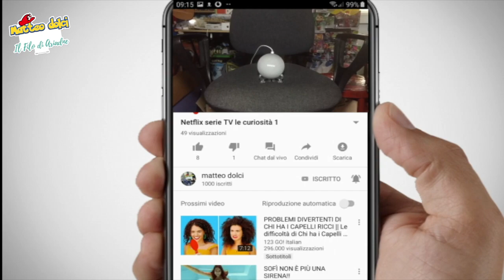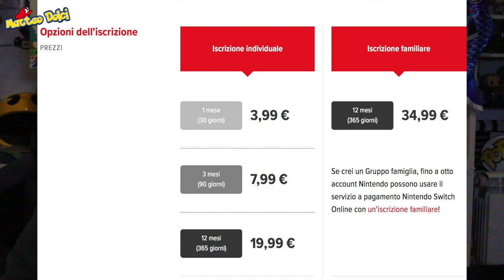Come è il Nintendo switch online